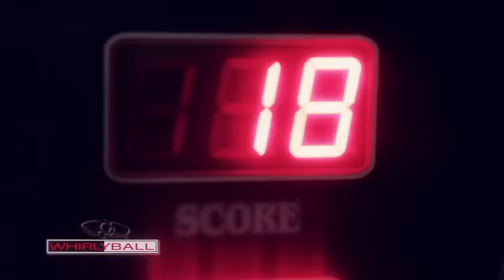Events at WhirlyBall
Shot at WhirlyBall in Lombard, IL, this will give you an idea of how much fun you can have at a WhirlyBall event.  Of course, nothing beats actually BEING THERE...so plan on stopping by soon!